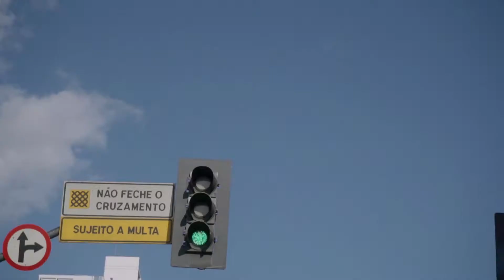Imprevistos acontecem - EP. 05/10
Tripulantes da vida, eu sou o Giovane Puer!